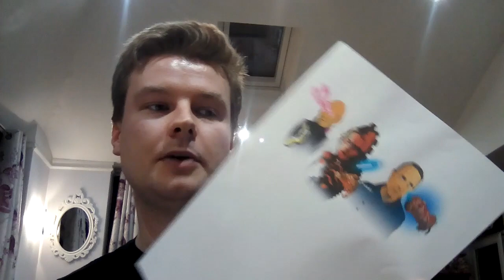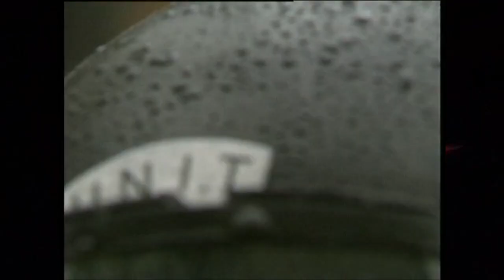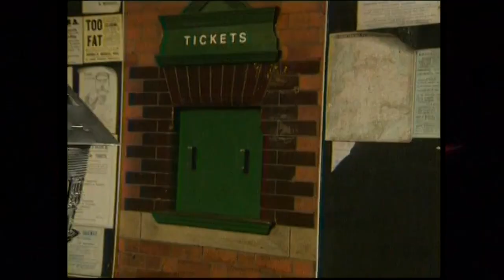BBV Bill Baggs intvw with Warren Green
Complete BBV catalogue of DVDs and audio adventures available to purchase
Your purchases make a difference, and will help to fund future releases.

Life long Doctor Who fan Warren Green tallks about his passion for the show, BBV and Reeltime.
Bill Baggs, Peter Davison, Colin Baker, Jon Pertwee, Sylvester McCoy, Nicola Bryant, Auton, Devil of Winterborne, Airzone, More than a Messiah. Nicholas Briggs, Mark Gatiss, Caroline John,